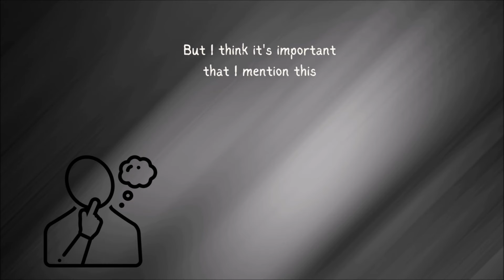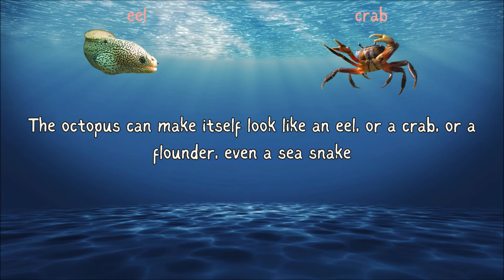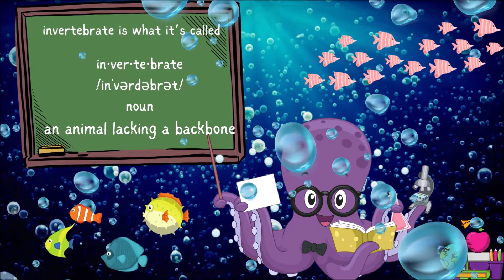The Octopus Song | Animal Songs for Kids | Octopus Facts | Silly School Songs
Only click on this song if you want to learn about the mysterious creature with the coolest features! From a massive protective ink blast to multiple hearts, natural camouflage and transformation powers…this song teaches you all about the curious Octopus! Go ahead…click.

Lyrics:

We've got lots of love for the octopus
It's an eight-armed cephalopod
Of all the crazy creatures that are floatin' in the ocean
This one is especially odd
It's got a (pause) squishy body 'cause it has no bones
Invertebrate is what it's called
It can change it's shape if it needs to escape
Through spaces either big or small

"Octopus" literally means eight feet
That's the word that was coined from the Ancient Greek
But I think it's important that I mention this
According to the scientists those eight appendages are called arms
Whatever they're called, they're really cool
Each arm has a mind of its own (and that rules!)
On the bottom of their arms are circular suckers
They grip surfaces when they pucker
To help the octopus move from one place to another
And let's not forget the octopus can change color
To camouflage itself and provide perfect cover
To hide from the predators but also to disguise itself as other
Sea creatures, yeah that's actually real!
The octopus can make itself look like an eel, or a crab, or a flounder, even a sea snake
Take some time to think about it while we take this little break

Octopuses are some of nature’s most intelligent creatures. They have great short and long-term memory and are excellent problem-solvers!

Now let's hear from Mr. Octopus!

I'm an octopus known as a curious creature
I look kinda bizarre with some interesting features
And I can name a lot of 'em so where should I start?
Well, how about the fact that I have three hearts!
Another cool thing that is strange but true
Is that instead of red blood, my blood is blue
And when I need to keep predators away, I can spray
A cloud of ink, kinda strange don't you think?
If you ever wondered how an octopus eats
Believe it or not, I have a sharp hard beak
I can crunch on the shells of clams, crabs and snails
There's a lot to learn about me as you probably can tell